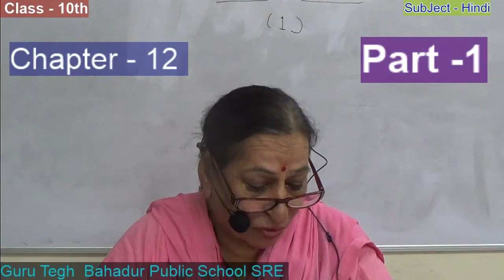Part 1 , Ch 12 , Sub Hindi, Class 10th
keyword for searching on Youtube -   Guru tegh Bahadur Public School Sre. , , Online Study GtBP